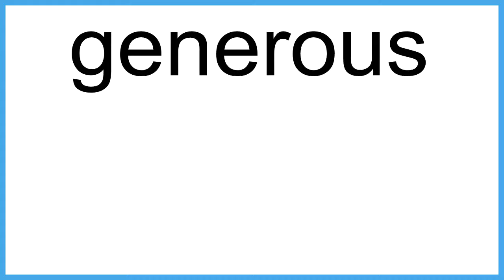generous meaning | Vocabulary for Kids | Children's Dictionary | Learn English Vocabulary